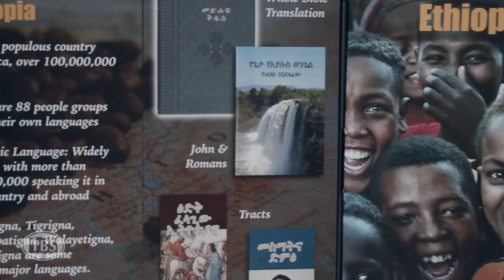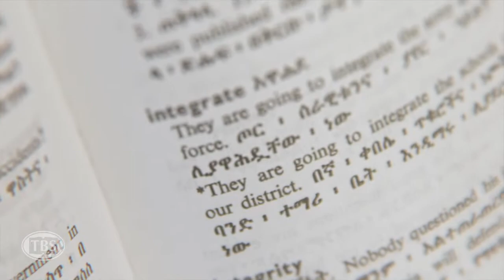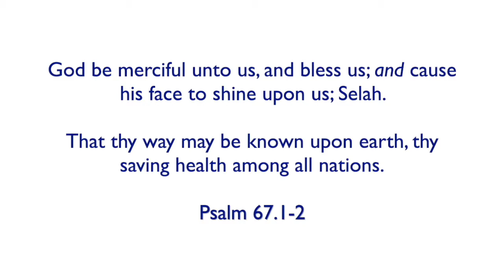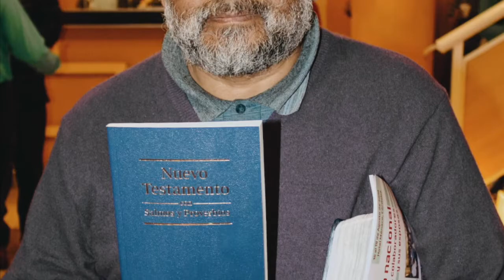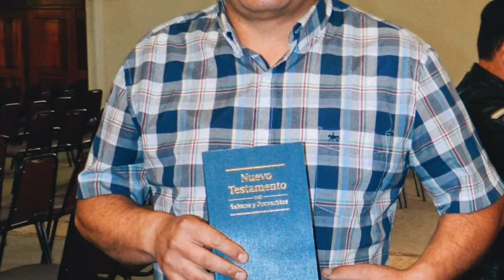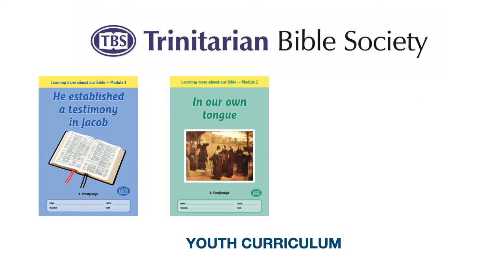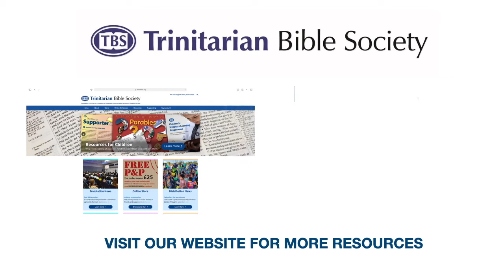Online Deputation Meeting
Join us on Tuesday 22 December 2020 at 7.30 p.m. GMT for an online deputation meeting led by the Rev. Craig Dennison. Topics covered in the meeting are the Chichewa and Amharic Bible translation projects and the distribution of the Spanish New Testament in Latin America. A short devotional sermon is also given.